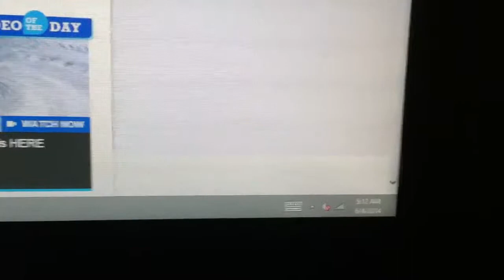6/4/14 Extremely Stormy Forecast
Strong storms are likely tonight
Could we have another Duracheo?